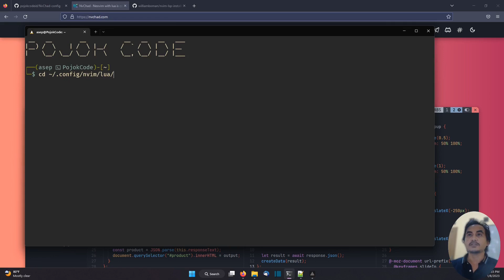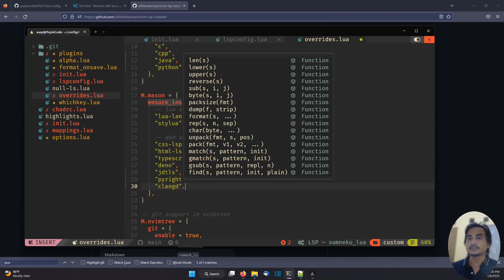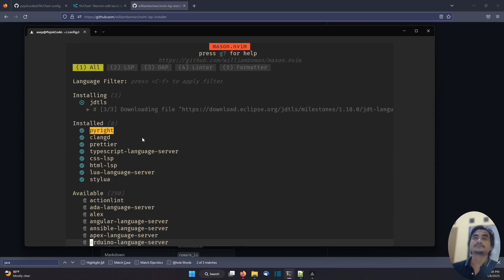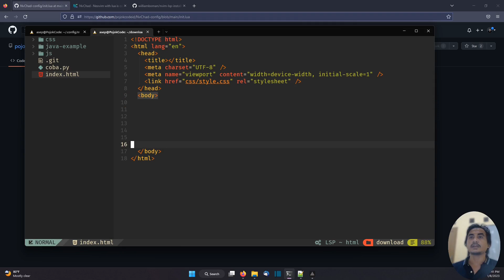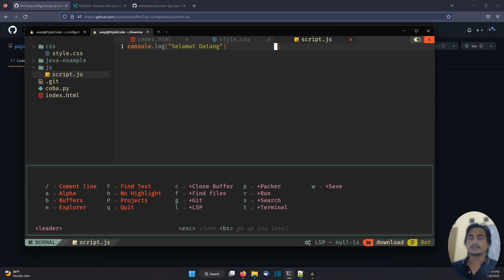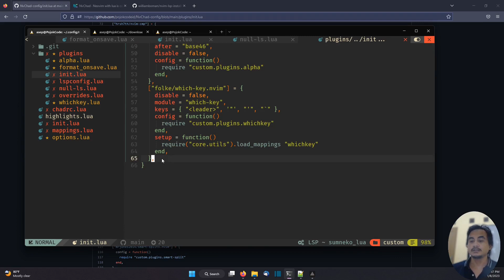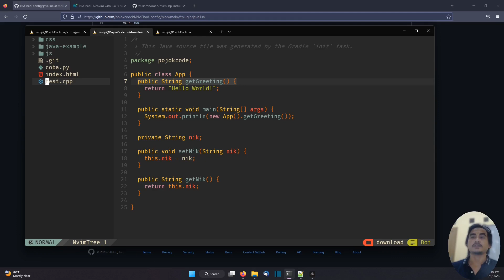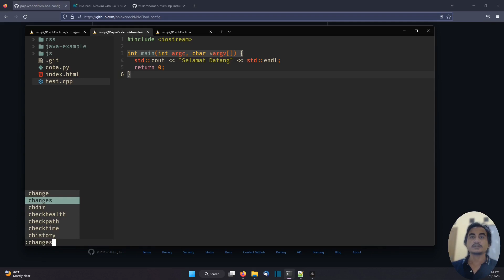NvChad Tutorial #02 LSP Treesitter dan Formatter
Hallo teman-teman apa kabar, untuk memenuhi request teman2 terkait config NvChad kita akan mulai ya

Install Clang dan Python Format
sudo apt -y install black
sudo apt install clang-format

Terima Kasih